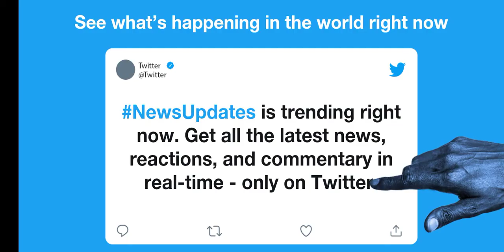What the hen ep11